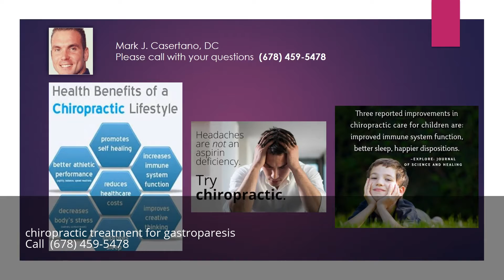chiropractic treatment for gastroparesis Alpharetta Georgia GA